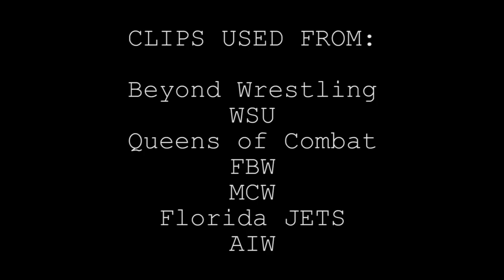Top 10 Moves of Tessa Blanchard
Top 10 moves of Tessa Blanchard, participant in the WWE's Mae Young Classic 2017.

Granddaughter of wrestler Joe Blanchard, daughter of Tully Blanchard and the stepdaughter of Magnum TA, Tessa made her name competing in promotions such as Shine, WSU and Stardom.